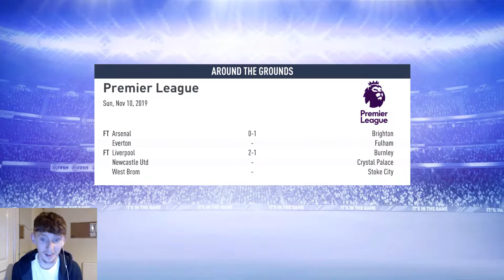#35 DROPPING POINTS?! | FIFA 19 Career Mode | Aston Villa FC | Season 2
GOOD DAY!

Welcome to FIFA 19 on my channel.

Again, We will be starting an Aston Villa FC Career Mode to start with, and then branching off into other Career Modes as the game goes on!

First task...Get Villa back into the premier League! DONE!

next...Avoid Relegation!